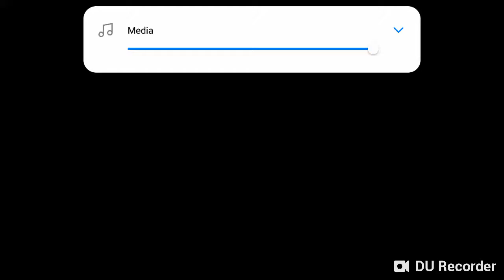Legend Treiner/Sunt un antrenor de pokemon!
Acest joc are nevoie de fitbec... Nu știu acest joc ar merge pe pc nu pe telefon. Dar sper sa va placă.